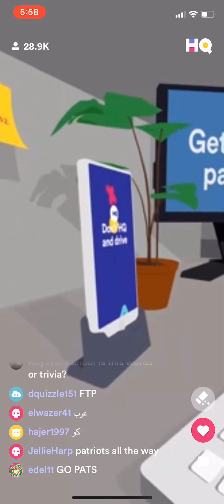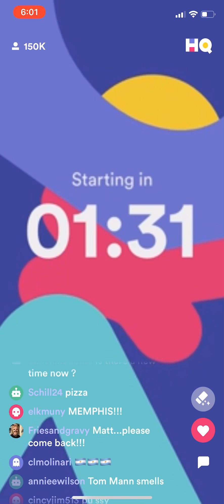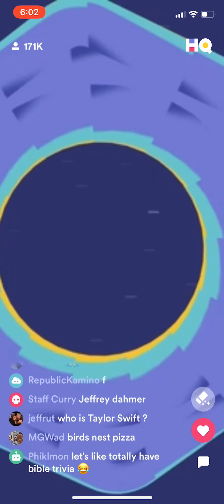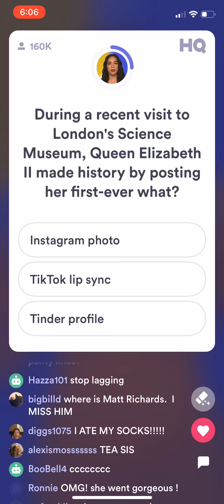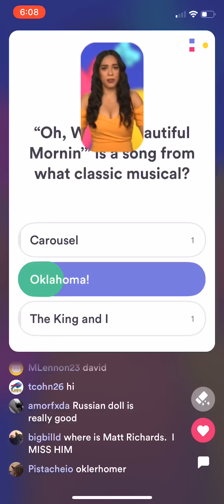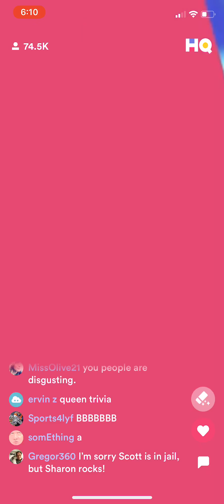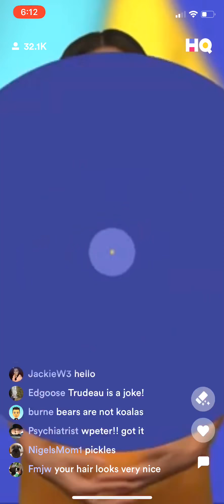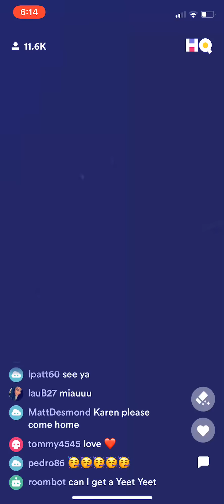(AD-FREE) HQ Trivia ($2,500/$0.49) Thursday, 7 March 2019 3p ET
This show was hosted by Sharon Carpenter.